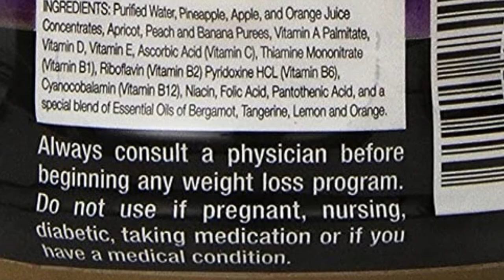Hollywood 48 Hour Miracle Diet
Content on this video is for reference purposes and is not a substitute for advice from a licensed health-care professional. You should not rely solely on my content, and I, Tiffany Routt, assumes no liability for inaccuracies. Always read labels and directions before using a product. Statements regarding dietary supplements have not been evaluated by the FDA, and this product is not intended to diagnose, treat, cure, or prevent any disease or condition.